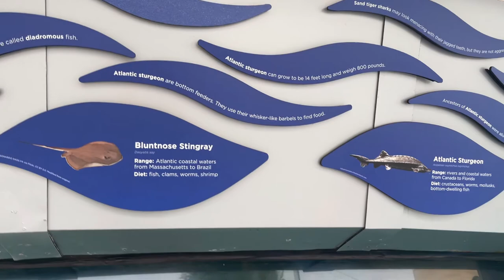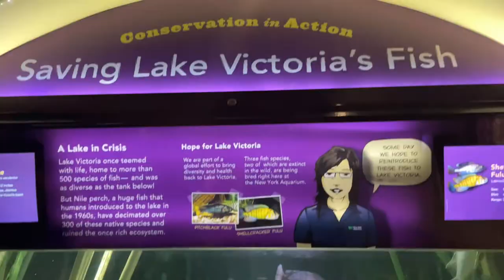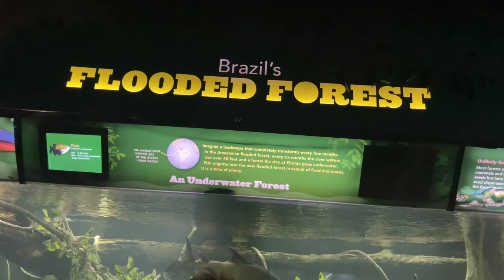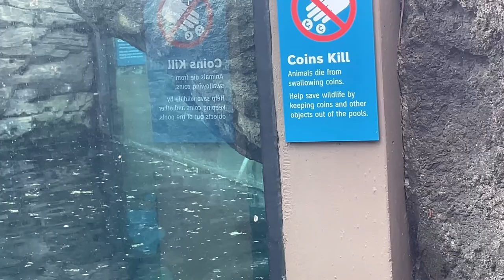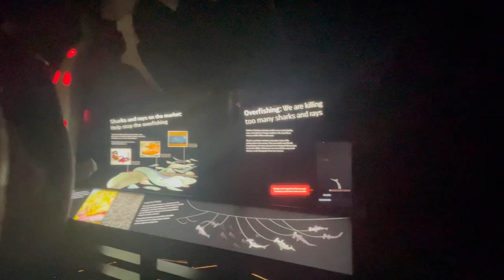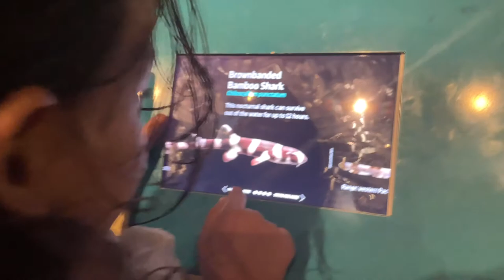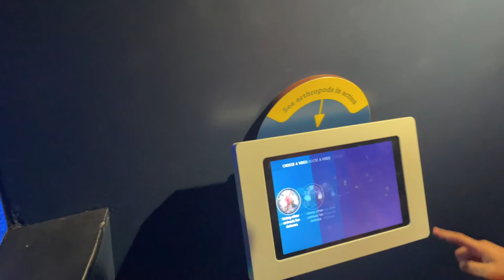Coney Island Aquarium! Kids found their mommy shark and daddy shark🤣🤣